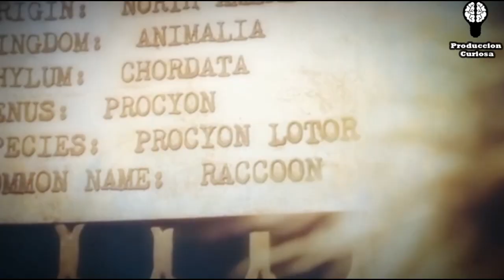Este Mapache Inspiro a Rocket De Guardianes de la Galaxia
Rocket es uno de los personajes más gamberros del Universo Cinematográfico de Marvel y volveremos a verle en Vengadores 4 (estreno 3 de mayo de 2019), pero puede que haya una pregunta que todavía no se haya resuelto. Rocket está continuamente afirmando que no es un mapache, pero entonces ¿qué es?

En los cómics, este personaje -bautizado en españa como Mapache Cohete- fue creado en 1976 y su nombre está basado en la canción de The Beatles 'Rocky Racoon'. Rocket es una criatura modificada genética y cibernéticamente para otorgarle inteligencia. Tras años de abusos y experimentos, comenzó a desarrollar una personalidad caótica que le llevó a convertirse en mercenario.

Por lo tanto, Rocket no pertenece a ninguna especie, pues aunque tiene aspecto de mapache, es algo mucho más que eso. Es un ser único y no hay nadie igual a él en toda la galaxia. Además, al haber sido criado totalmente aislado, Rocket no sabe qué es exactamente un mapache. Ahora que está en la Tierra, ¿qué pasará cuando se encuentro con uno?

Antes que Vengadores 4, la Fase 3 del Universo Cinematográfico de Marvel continúa con Capitana Marvel. El debut en solitario de Carol Danvers (Brie Larson), dirigido por Anna Boden y Ryan Fleck, se estrena el 8 de marzo de 2019.